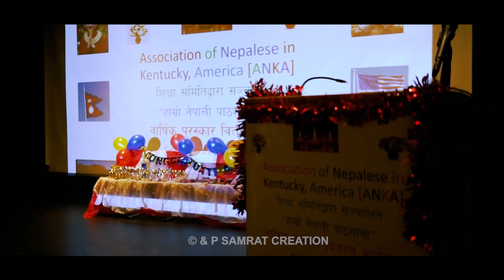Shrya Parajuli -श्रेया पराजुली - १,२,३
Association of Nepalese in Kentukey America ( ANKA ) शिक्षा समितिद्वरा संञ्चालित “ हाम्रो नेपाली पाठशाला “ बार्षिक पुरस्कार वितरण कार्यक्रम February 2 , 2019